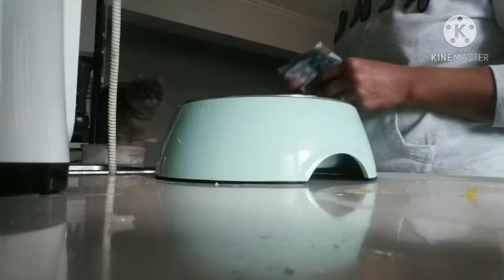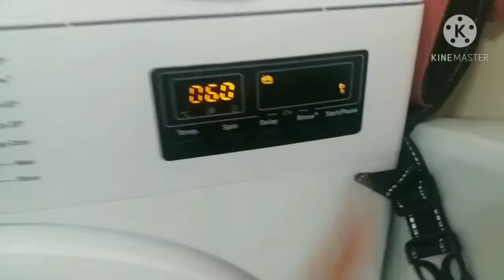My daily routine Ofw in Hongkong